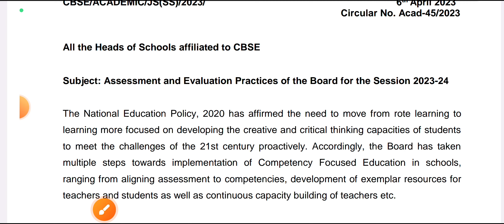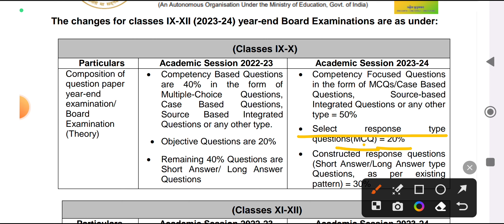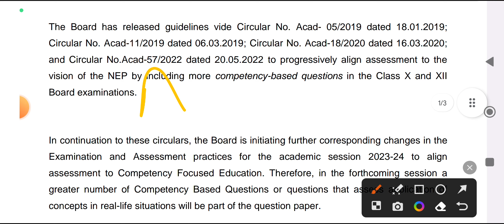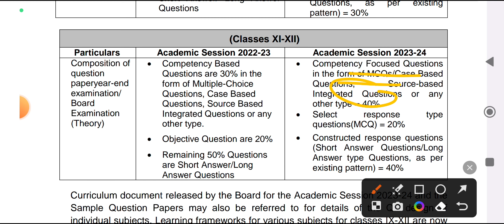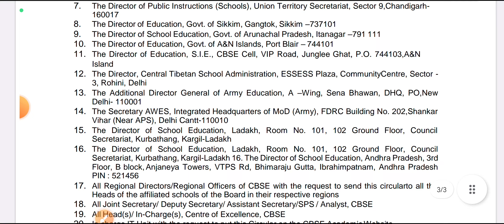cbse new exam pattern for board exam 2023 24 / class 9to12/10/11 / mcq questions 2023 / cbse News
cbse exam pattern for mid term exam 2023
class 9 exam pattern 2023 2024
ncert new books for exam 2023-24
cbse class 10th new exam pattern kya hai